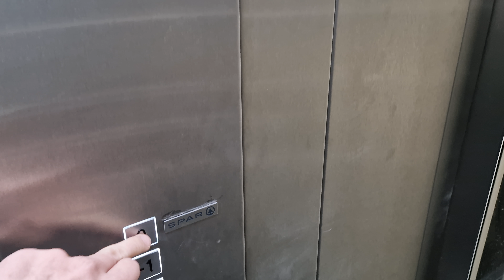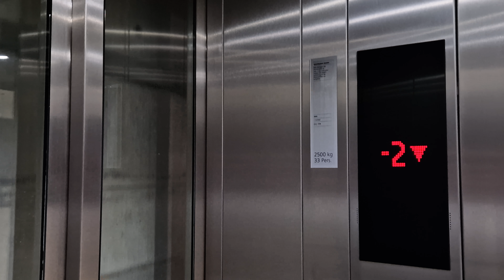Nagelneuer effizienter Schindler 2600 in einen Glasschacht(Brand new Schindler 2600 in a glas shaft)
Technische Daten

Hersteller: Schindler
Tragkraft: 2500Kg oder 33 Personen
Baujahr: 2020
Position Maschinenraum: Der Antrieb befindet sich oben im Schachtkopf
Seriennummer: 11330902
Location: Krankenhausstraße 5, 4020 Linz
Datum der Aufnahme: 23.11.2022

Anmerkung

Dieser Aufzug befindet sich in einen Spar Supermarkt und verbindet die Tiefgarage mit dem Supermarkt, im Erdgeschoss öffnen sich alle zwei Türen. Dieser Aufzug hat nicht den Schindler 5500 Antrieb sondern so einen ähnlichen sehr großen Antrieb wie der Eurolift damals.
Leider hat dieser Aufzug keine vorzeitige Türöffnung aber ein sehr schnelles und gutes leveling.